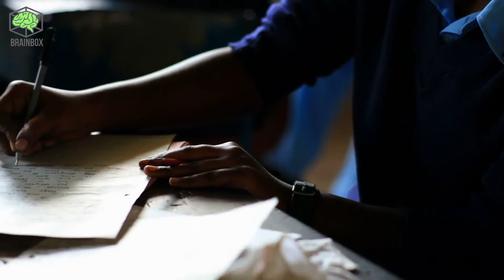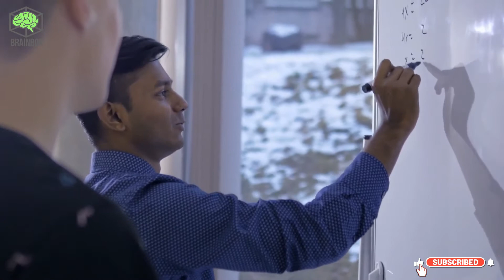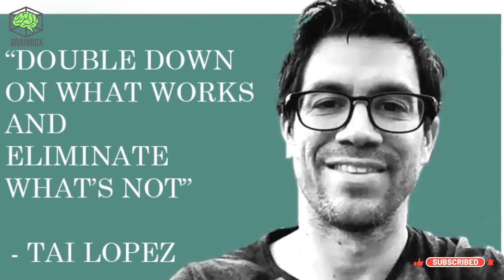How To Learn Anything 10X Faster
Throughout history, learning has always been a critical element in evolution and success. Today however, it’s no longer about learning; instead, it’s all about learning fast. You see, In order to make it in today’s competitive world, you have to learn faster than the rest. Think about this: if you could learn 10 times as fast as ordinary people do, you’ll be within just one year, what it takes them 10 years to reach!
So it is imperative for all of us to start investing some of our precious time on developing the skill of fast learning.Trust me, no one wants to be 100 years old when they finally achieve their dreams.
Here are six simple steps I hand picked for you from the very best productivity and learning giants, that will help you learn faster than ever:

Visuals:
Storyblocks | Freepik | Pexels | Others

Music Info: Beautiful Presentation by RomanSenykMusic.

Voice and Video production by BRAINBOX